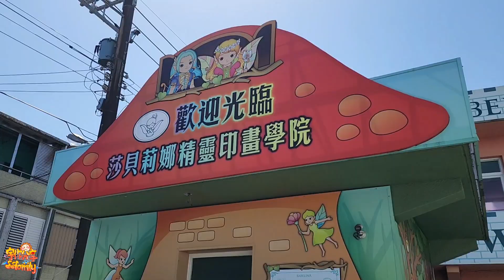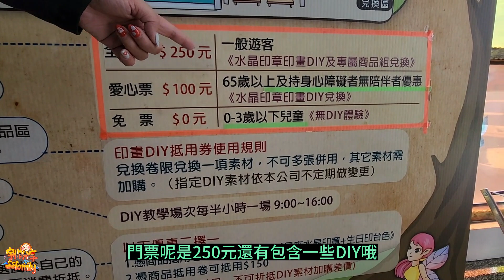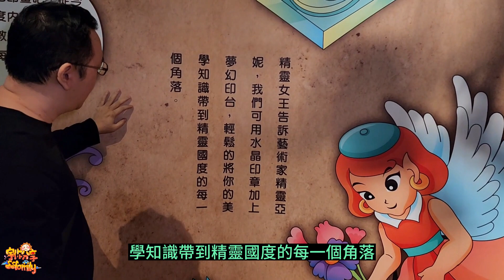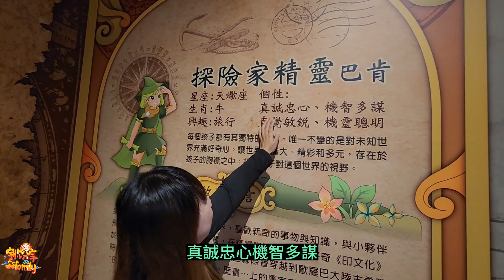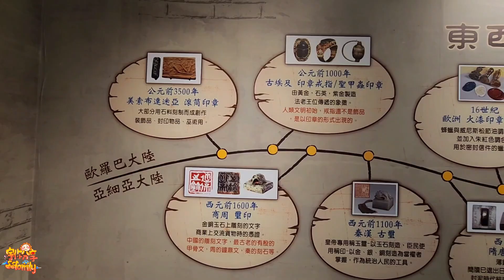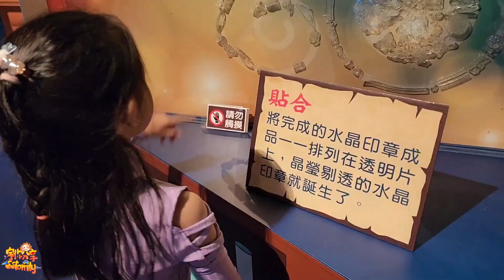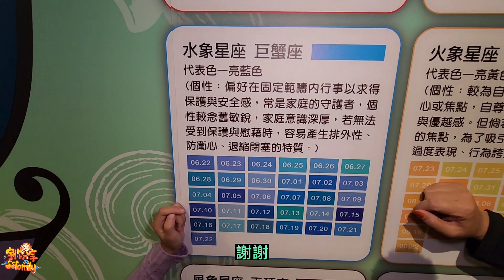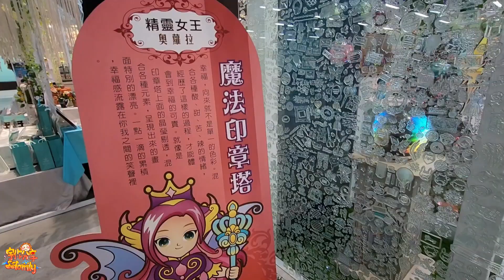【景點】水晶印章體驗 DIY手作介紹 宜蘭親子景點 莎貝莉娜精靈印畫學院 | 宇你分享 SS family